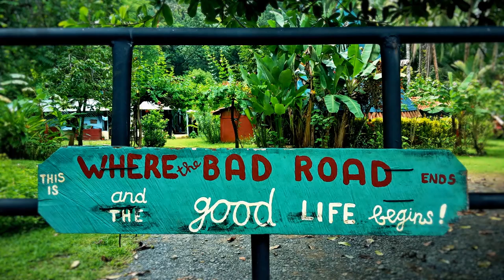10 JAHRE WELTREISE - DISCOVERY DAYS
Live an den Discovery Days 2018
28 - 29. September 2018 in Laax

Trailer "10 JAHRE WELTREISE" von Andreas Brendt